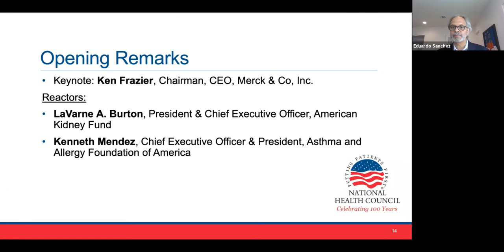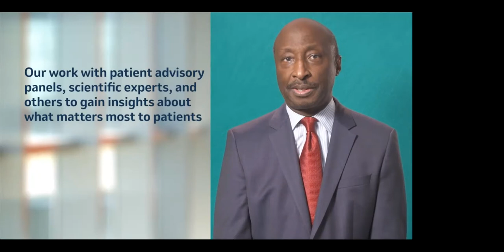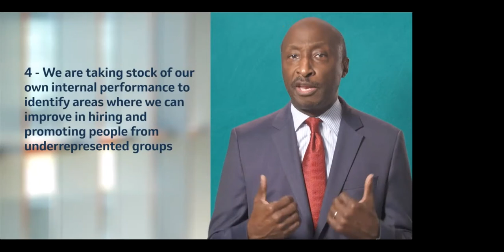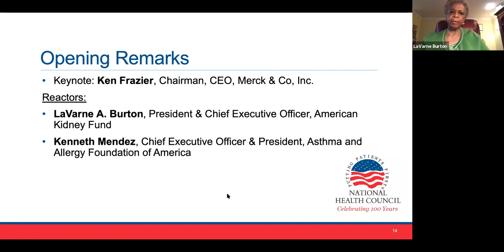2020 Symposium Opening Remarks: Ken Frazier, Chairman, President, CEO, Merck & Co, Inc.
Ken Frazier
Chairman, President, CEO, Merck & Co, Inc.

Reactors
LaVarne A. Burton
President & Chief Executive Officer, American Kidney Fund

Kenneth Mendez
Chief Executive Officer & President, Asthma and Allergy Foundation of America